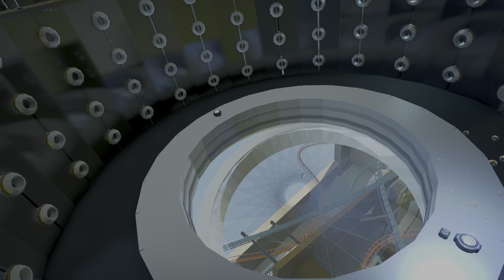Shrunk Spin cycle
Spin cycle & PRE-WASH